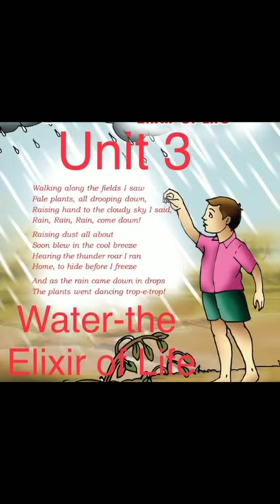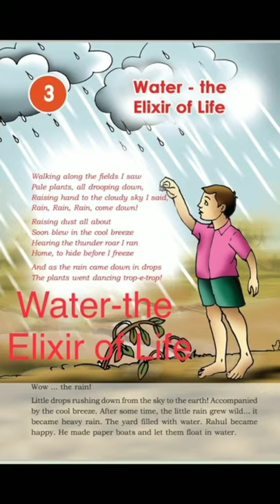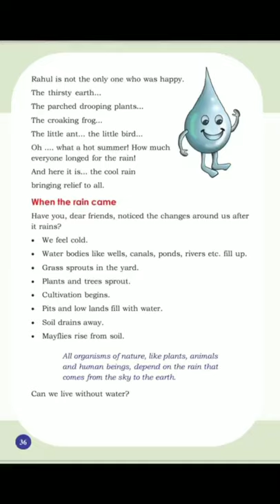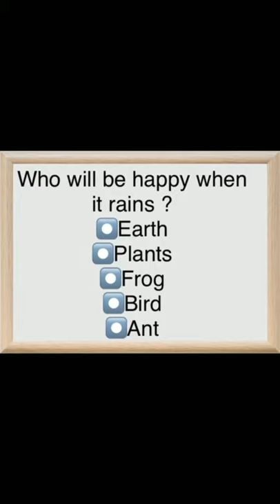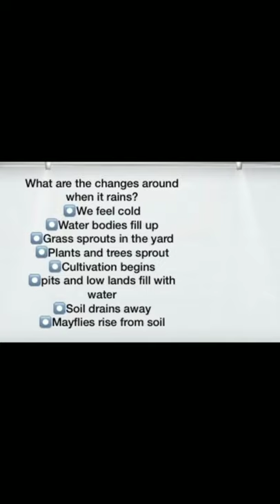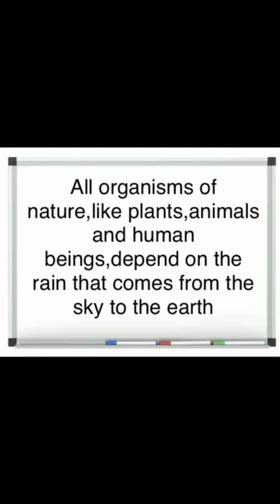Standard 3 EVS Water-the Elixir of Life